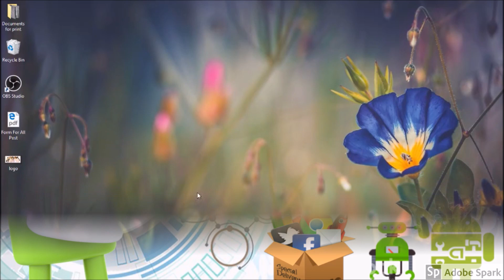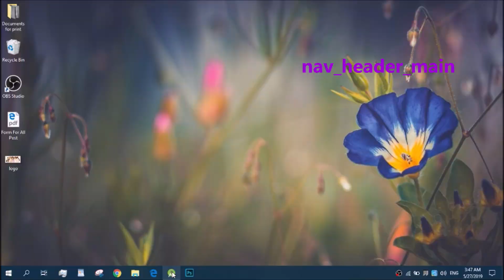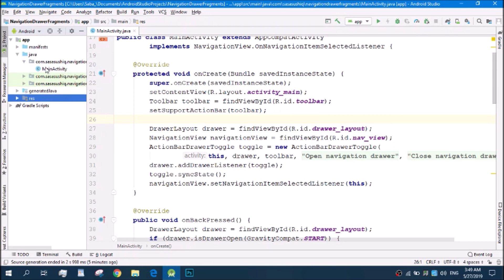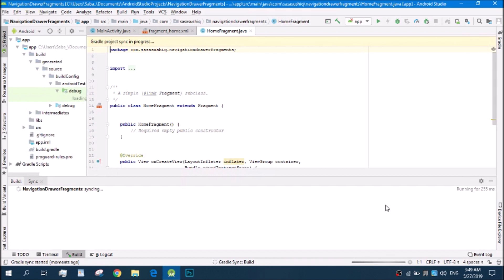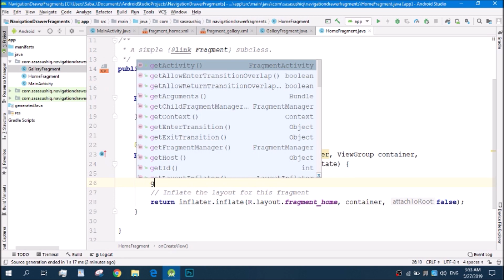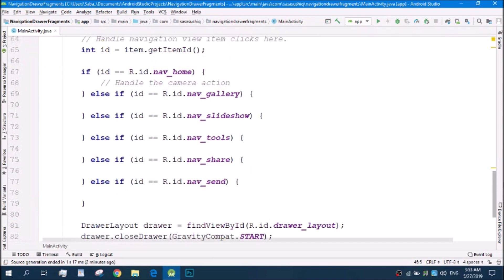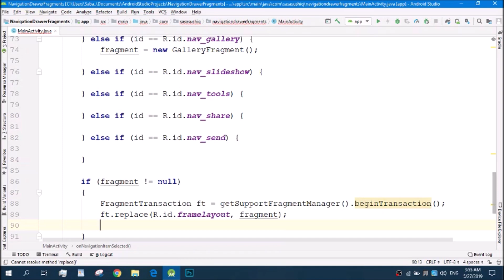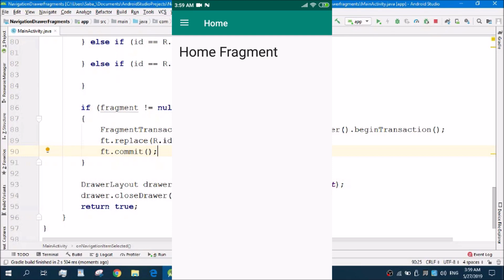How to use Fragments in Navigation Drawer | Android App Developments video # 22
In this we will use fragments so that when and item is selected from navigation drawer a new fragment will open up, It's so easy to accomplish you will see.

2018,android,android development,android studio tutorial,android tutorial,beginners,java,tutorial,android navigation drawer,android navigation drawer tutorial,android navigation drawer fragment,android navigation drawer tutorial using fragments,android navigation drawer material design,android navigation drawer fragment tutorial,navigation drawer android tutorial material design,android navigation drawer material design example,navigation drawer,side menu design,android ui design,navigation drawer xml design,android xml design,menu header design,material design,material design icons,android tutorial,android design tutorial,navigationview,android navigation drawer example,android navigation drawer tutorial,navigation drawer using fragments,android studio tutorial,android app development tutorial,This guide explains how to setup a basic material design style drawer filled with navigation items that switch different fragments into the content area. In this way, you can define multiple fragments, and then define the list of options which will display in the drawers items list. Each item when clicked will switch the relevant fragment into the activity's container view.,You are here